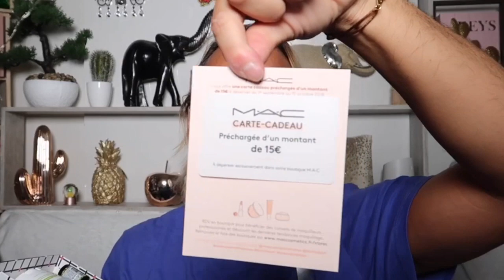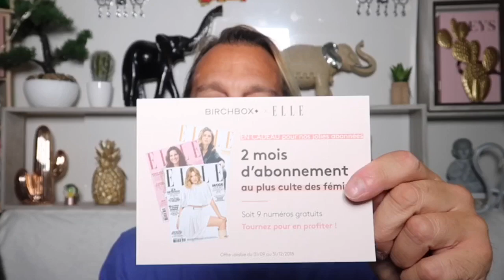BIRCHBOX SEPTEMBRE 2018 !/ MON ROUGE A LEVRES💄💋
hello les sunshines j’espere  qe vous allez bien!